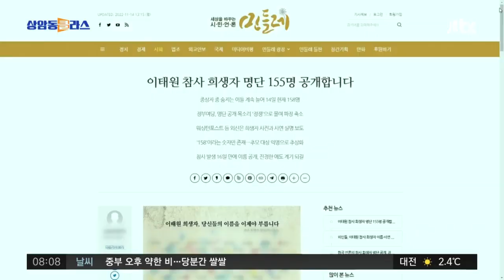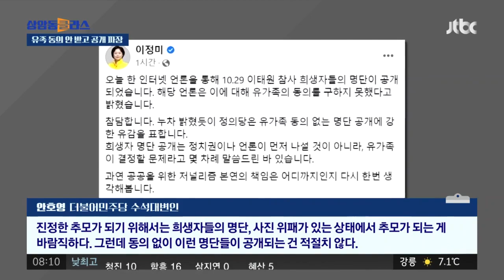참사 희생자 155명 이름 공개…유족 동의 안 받아 파장 / JTBC 상암동 클라스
이태원 참사 희생자 150여 명의 명단이 한 인터넷 언론사를 통해 공개됐습니다. 진정한 애도와 책임 규명을 위해서라고 했는데, 사전에 유족의 동의를 받지 않고 공개해 비판이 일고 있습니다.